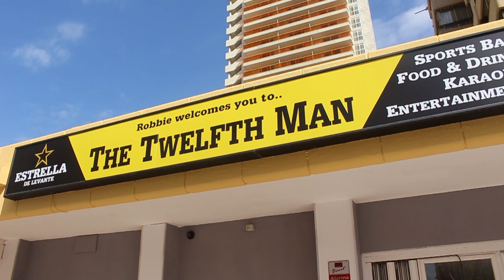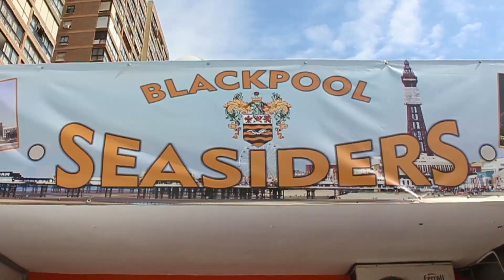Benidorm - 4 New bars - Confident for the future !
Lucy goes to see more new bars that have opened with real expectations for the future of Benidorm